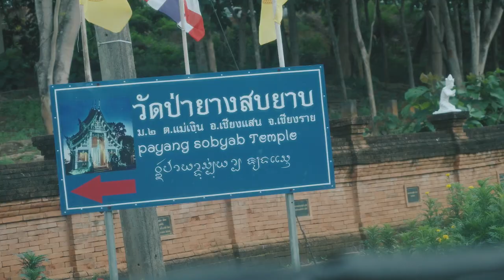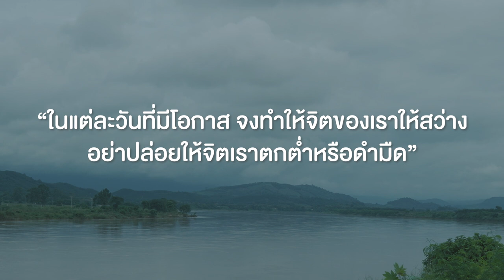CJ VLOG ตอนที่ 22 | ความรักไม่มีที่สิ้นสุด อนันตนาคราช วัดป่ายางสบยาบ เชียงแสน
ร่วมบุญสร้างองค์พญาอนันตนาคราชได้ที่
นายอติกานต์ หนุนภักดี เพื่อวัดป่ายางสบยาบ

โค้ชจิ๊บ อติกานต์ หนุนภักดี
ผู้ให้คำปรึกษาด้านความสัมพันธ์ ความรัก และเชี่ยวชาญเรื่องผู้ชาย

🛎 ติดต่อปรึกษา โค้ชจิ๊บ 🛎
- ปรึกษาปัญหาความรักและปัญหาชีวิต
- การโค้ชชิ่งส่วนตัว 1 ON 1
- คอร์สเรียน​ออนไลน์ต่างๆ
ได้ที่ Line: @coachjibb (มี @)